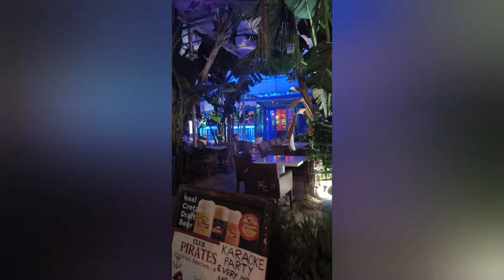Řecko Kréta 2024 💗 Nečekaný objev z moře 😯 Dovolená, cestování ✈️